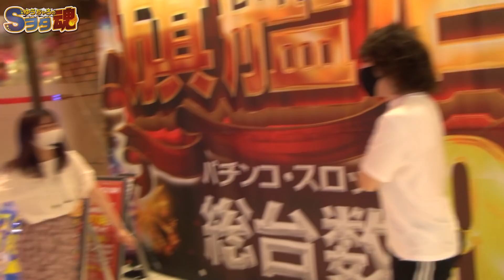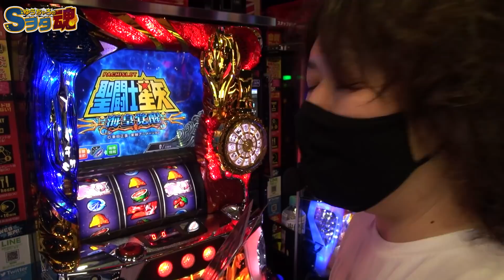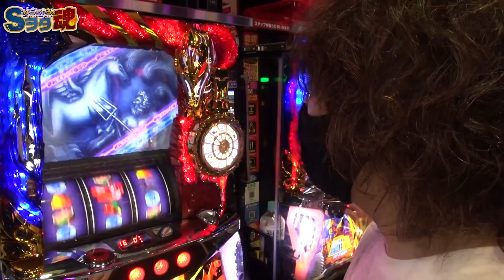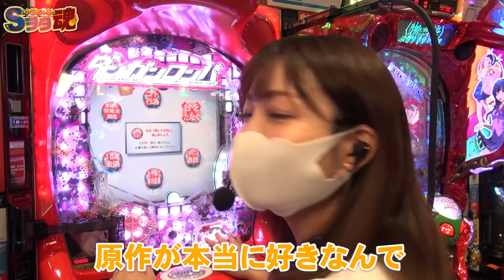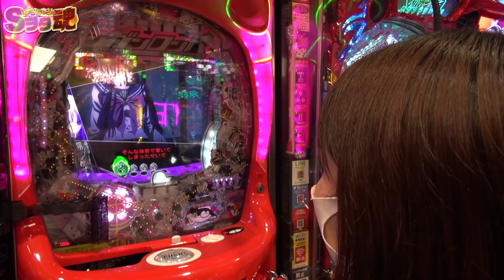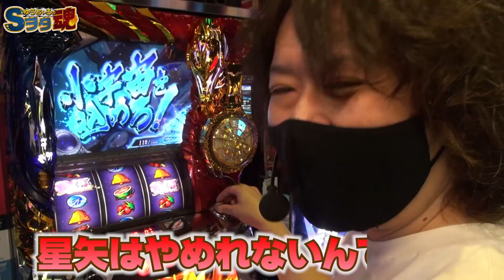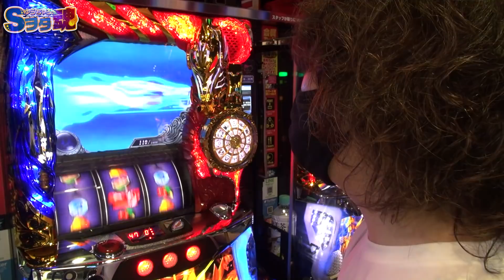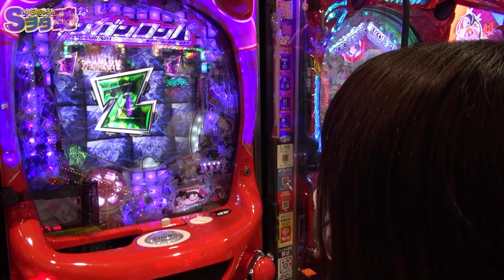ゆうちゃろ星矢×ヒラヤマダンガンロンパ レアな二人～VS ヒラヤマン 前編「ゆうちゃろのSヲタ魂＃35」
「ゆうちゃろのSヲタ魂＃35」
【スロット愛】を競う!?新感覚実戦番組！第2・第4土曜日更新！

ゲスト ヒラヤマン 前編

実践機種
「パチスロ聖闘士星矢 海皇覚醒」
「Ｐダンガンロンパ」

00:00 タイトル
00:18 オープニング
03:18 ゆうちゃろ①
09:07 ヒラヤマン①
14:39 ゆうちゃろ②
19:05 ヒラヤマン②
22:12 後編予告

コメント･高評価もぜひぜひ

サブチャンネル「オータのサブチャン！」開設！
『みなみなみ日記』配信中！！

***最新情報はXで配信中！***
「オータチャンネルYouTube公式」